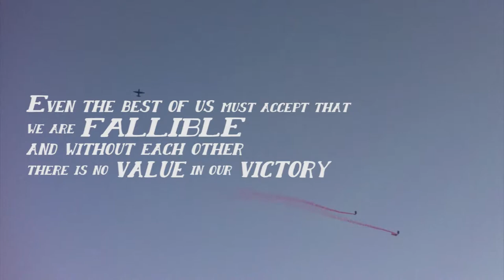atw + SpyPie FLIGHTCAMP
Atmosphere + aerobatics

Based on Wonderbolt Academy (Ep. 59) by Merriwether Williams

Lightning art used with thanks to 90Sigma and should be admired outspokenly